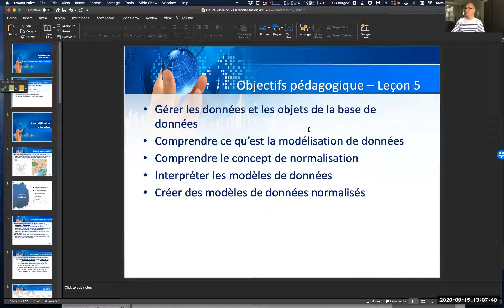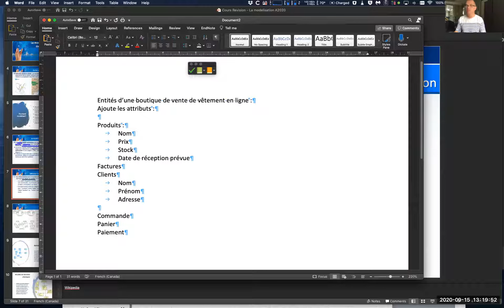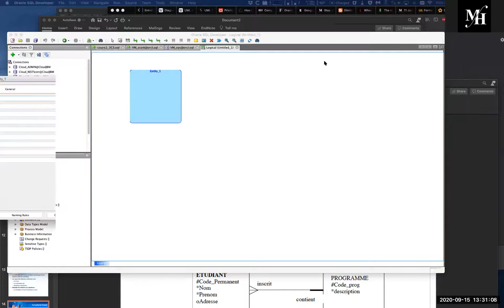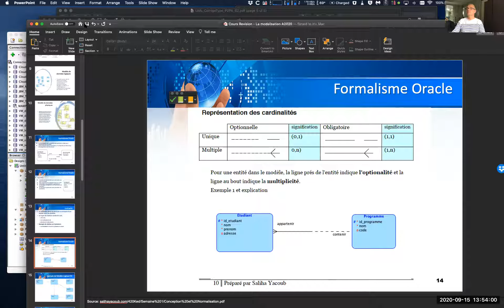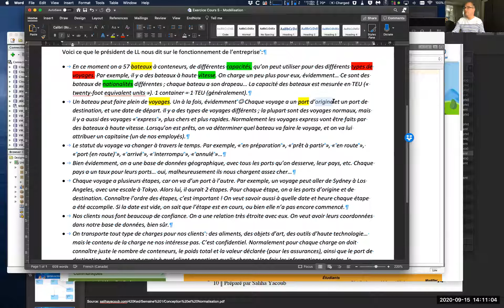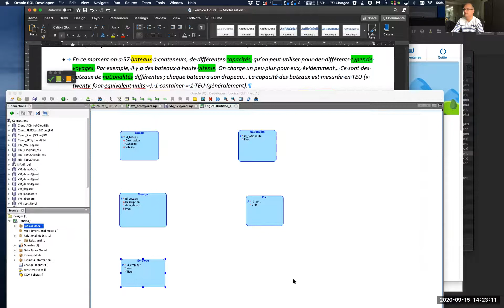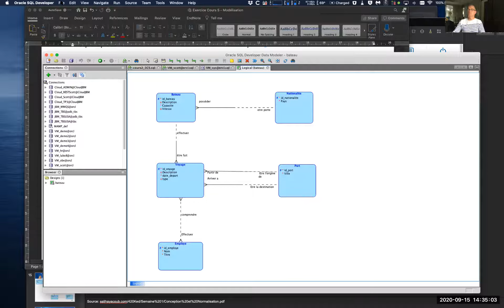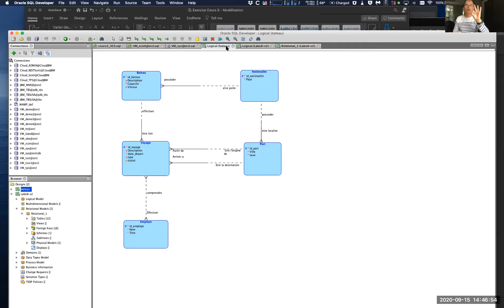Systèmes de base de données - Revision modèle de données E-A - cours 3